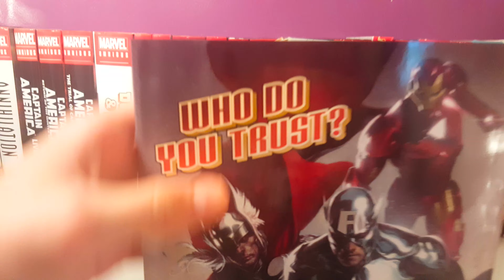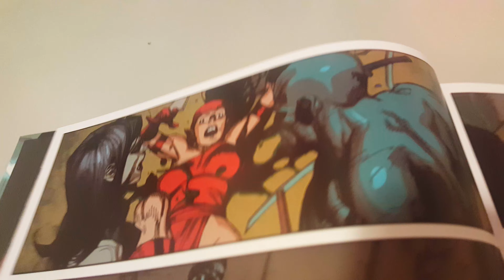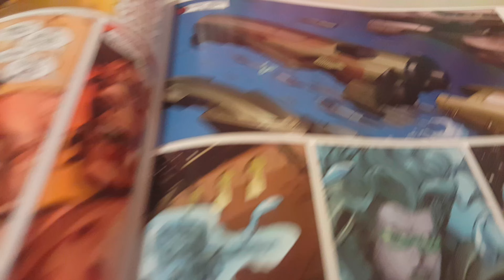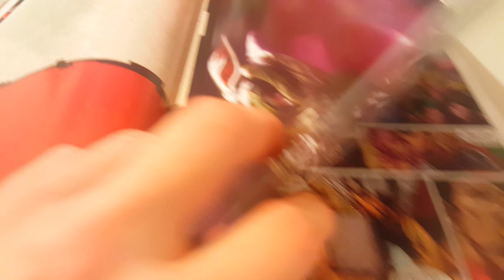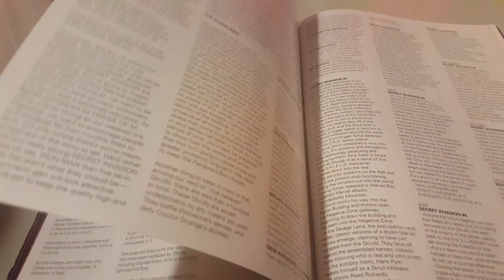Secret Invasion Omnibus By Brain Michael Bendis Overview